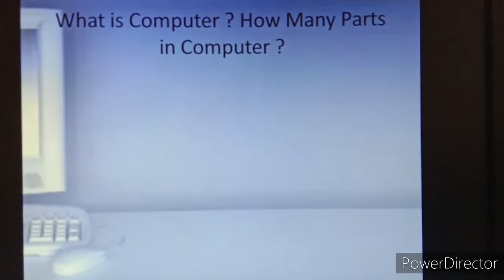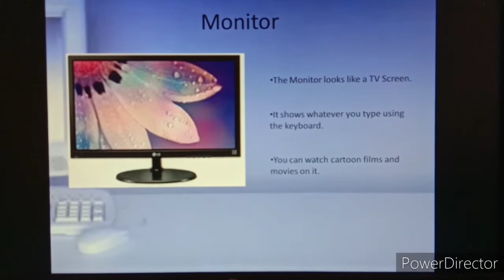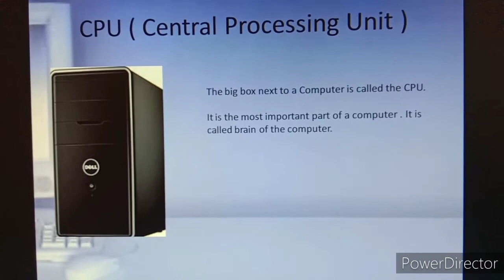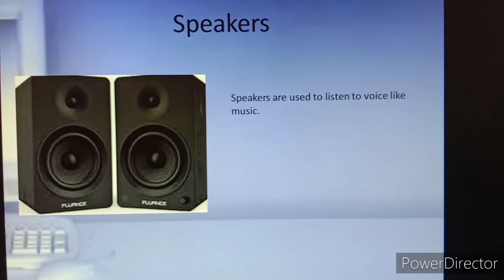2nd Computer "PARTS OF A COMPUTER" Class by Vishalu .M.Y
2nd Computer "PARTS OF A COMPUTER" Class by Vishalu .M.Y